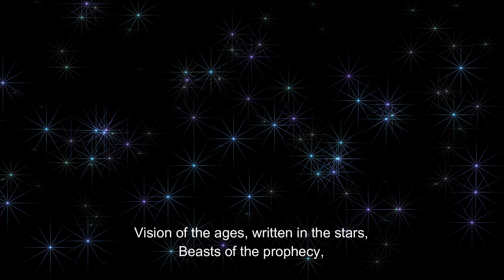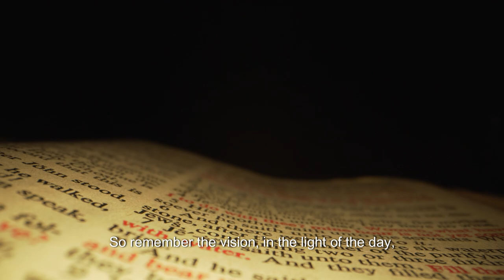AI Music: Vision Of The Ages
a music video on visions of Daniel regarding the past and future.
Experience a mesmerizing music video that explores past and future visions through the power of AI technology. Dive into the beauty of music vision of the ages.
Experience a mesmerizing music video that explores the past and future through AI-generated visuals and sounds. Join us on a unique journey through time and imagination with AI music vision of the ages!

@misc{chen2024videocrafter2,
      title={VideoCrafter2: Overcoming Data Limitations for High-Quality Video Diffusion Models},
      author={Haoxin Chen and Yong Zhang and Xiaodong Cun and Menghan Xia and Xintao Wang and Chao Weng and Ying Shan},
      year={2024},
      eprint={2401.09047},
      archivePrefix={arXiv},
      primaryClass={cs.CV}